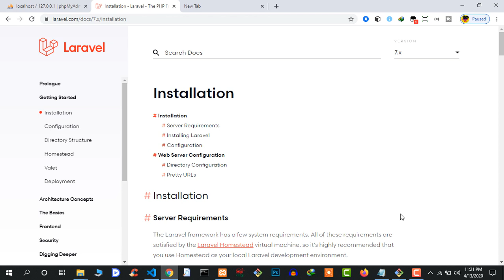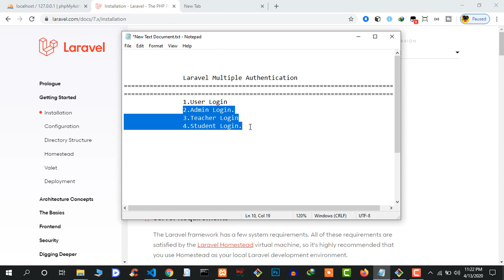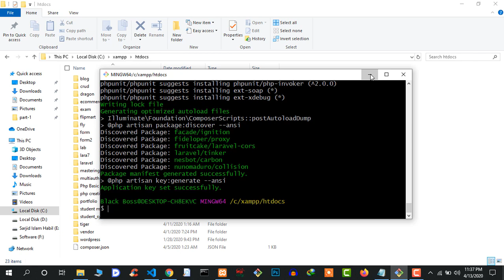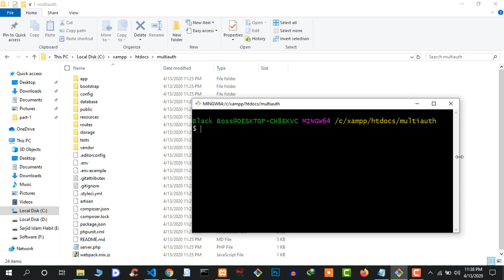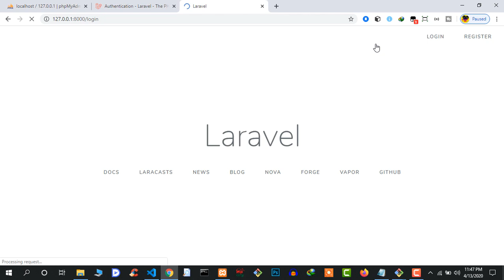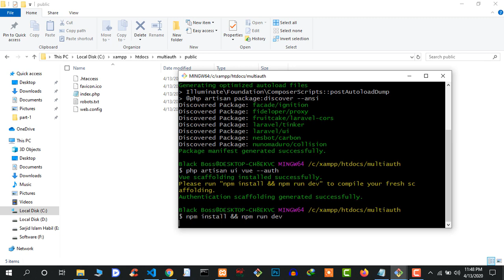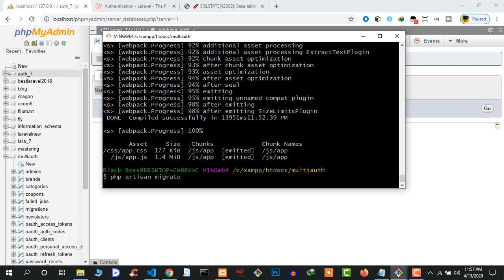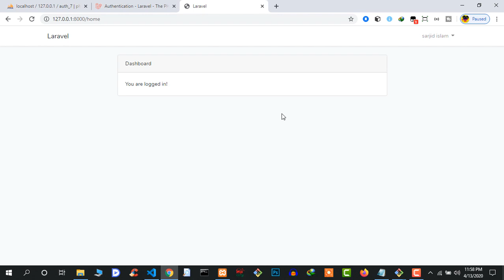#1 Laravel 7 Mulltiple Authentication (Install Basic Auth)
This is Another of My laravel Tutorial Series, Your Will Learn Multiple Authentication Here .